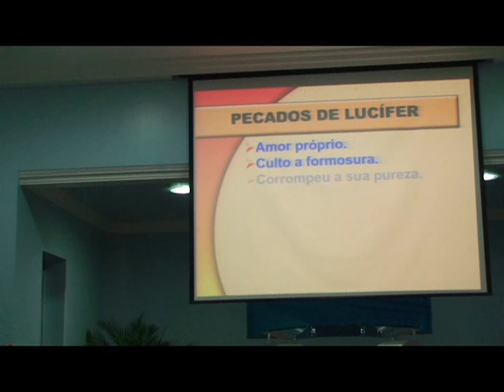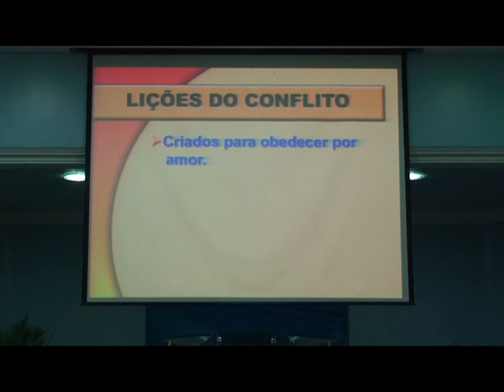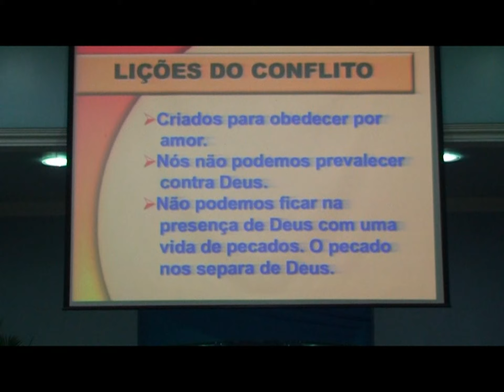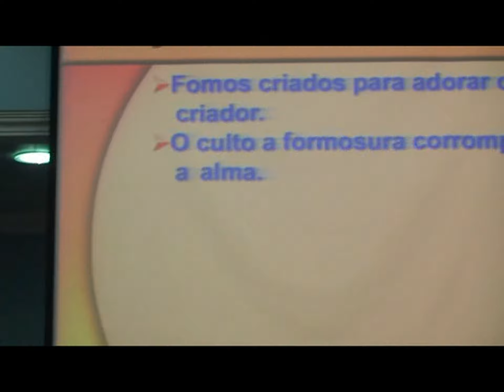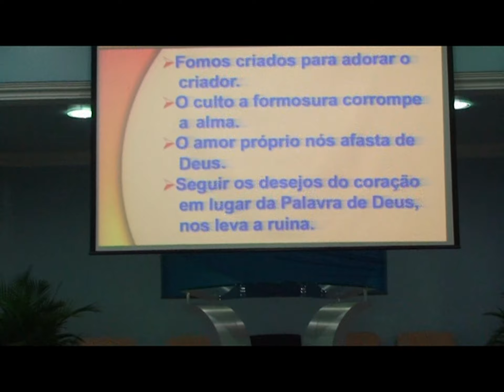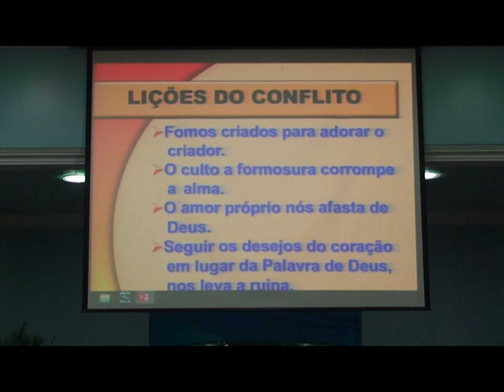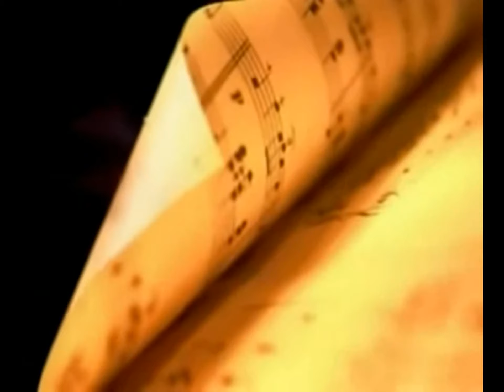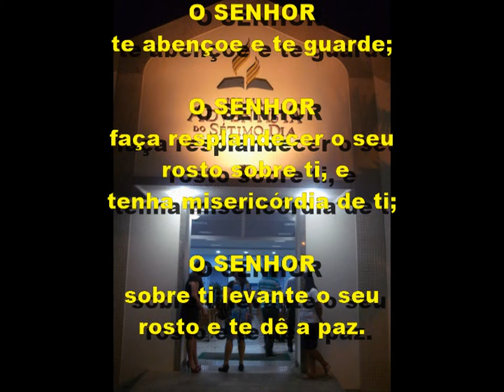2 / 8 - A VISÃO DO CONFLITO NO CÉU * HD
* SÉRIE: AS VISÕES DE DEUS E O TEMPO DO FIM ". * ORADOR: PR. DILSON BEZERRA * AO TERMINO DESTA SÉRIE VOCÊ NÃO SERÁ MAIS O(A) MESMO(A); ESTARÁ MAIS PERTO DE CRISTO, OU MAIS LONGE DE CRISTO! * SEMANA DE ORAÇÃO - IGREJA ADVENTISTA DO SÉTIMO DIA - LARANJA DA TERRA - ES - BRASIL. *